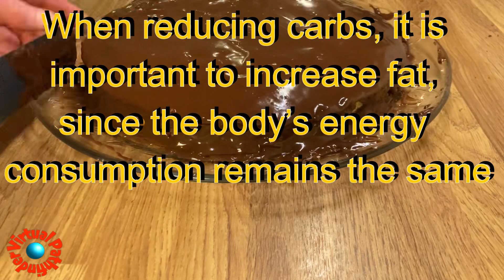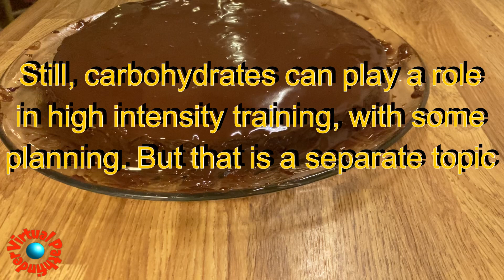ASMR For Chocolate Lovers - Low Carb